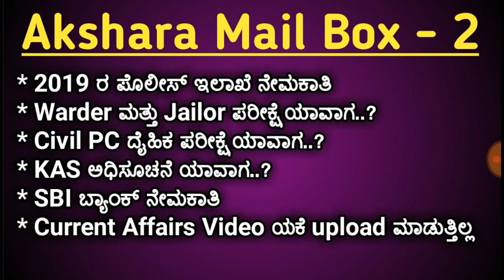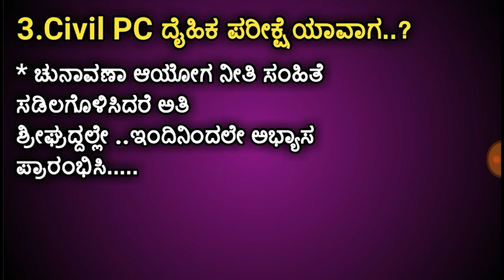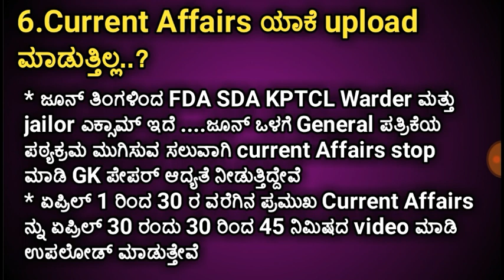Akshara Mail Box - 2